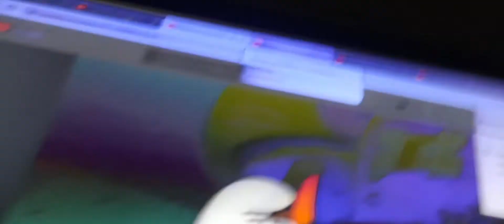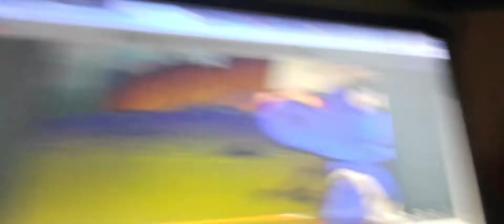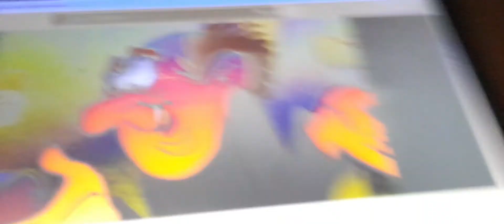A smurfs fight for relased!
A videomaker in my uninews.